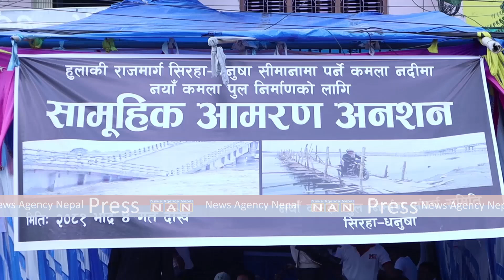कमला नदी पुलबारे सरकारले चासो नदेखाएको अनसनरत युवाको गुनासो